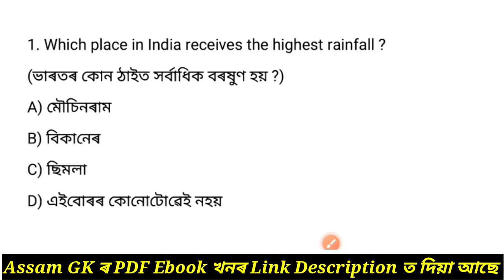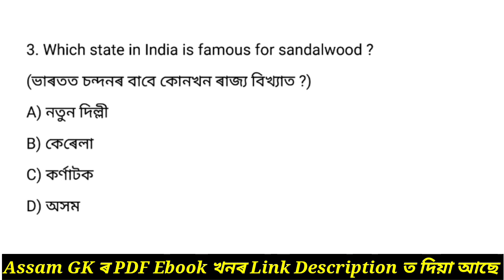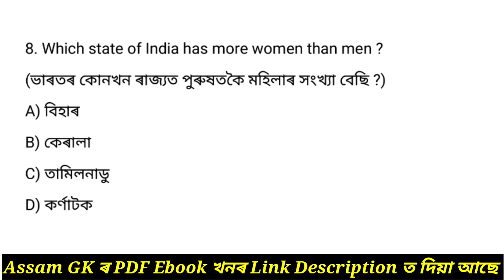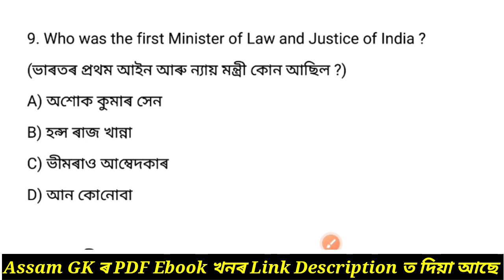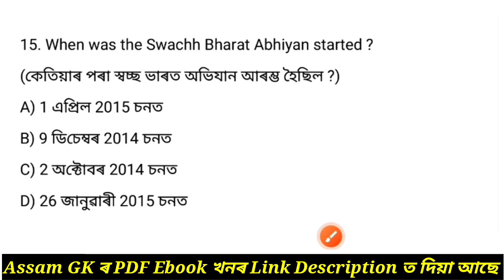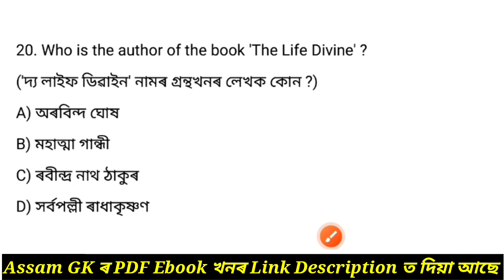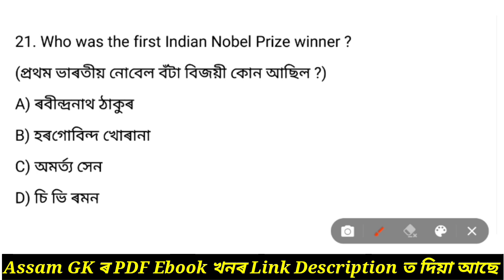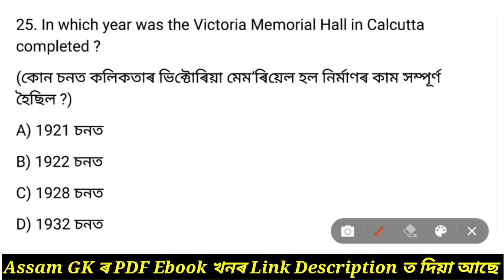DME Exam 2023 | DME Grade 3 & 4 Exam | Most Important Questions & Answer | Assamese GK | Asomia GK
assam dme grade 3 and 4 gk questions answers
dme grade 3 exam question answer
dme grade 3 non technical exam questions answers
grade 3 dme exam general science questions answers
dme gk questions answers
dme exam questions and answers 2022 grade 4
dme grade 3 previous year question paper
dme grade 4 non technical questions answers
dme exam previous question papers
dme exam important questions
dhs dme exam questions and answers